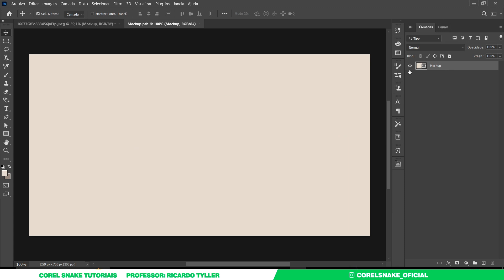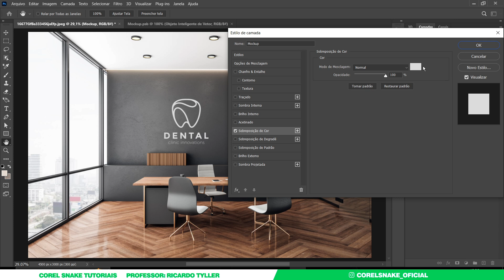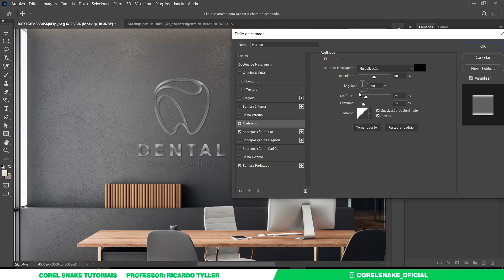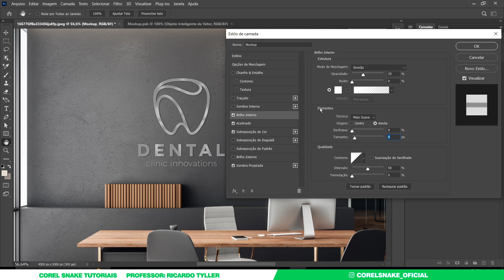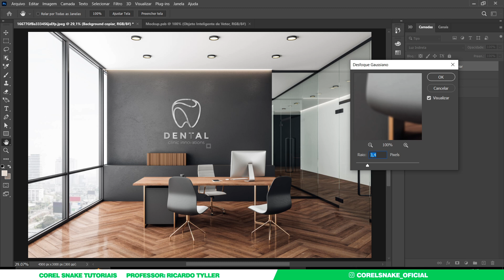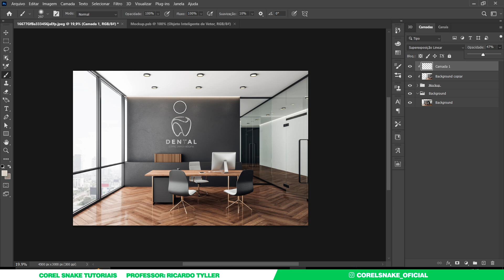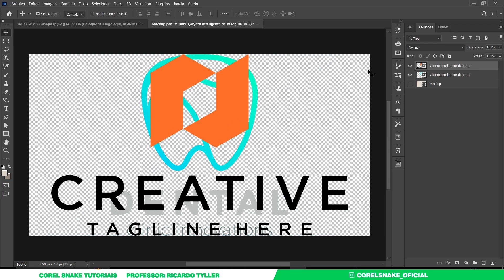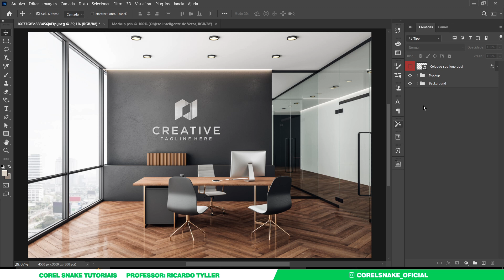Design Iniciante: Mockups de Alta Qualidade para Iniciantes!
Descubra o fascinante mundo do design mesmo sendo um iniciante! No tutorial de hoje, mergulhe conosco e aprenda passo a passo como criar mockups de alta qualidade. Deixe seus projetos mais profissionais e impressione desde o início. Torne-se um mestre do design iniciante com "Design Iniciante: Mockups de Alta Qualidade para Iniciantes!" - o guia que vai transformar sua jornada no universo do design! 🚀💻✨